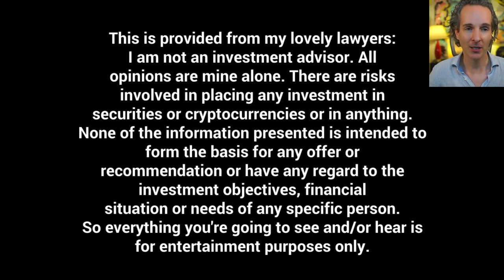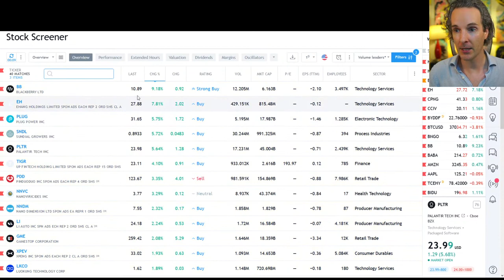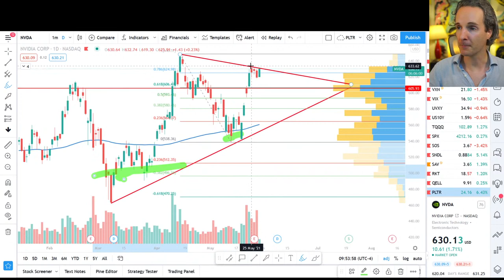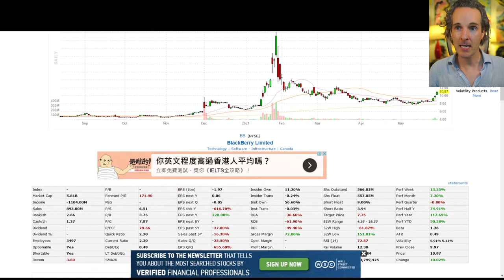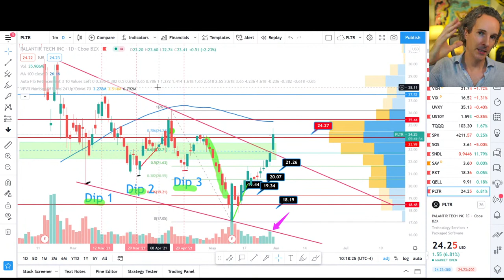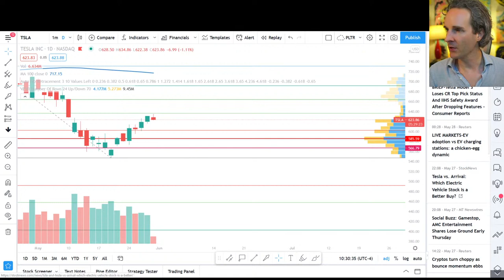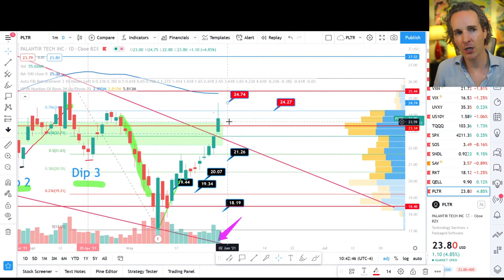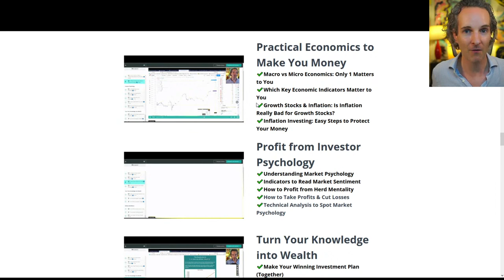🔴Palantir: $111M CONTRACT & Inflation LOWER!!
Fair usage by media outlets is welcome with a channel credit.